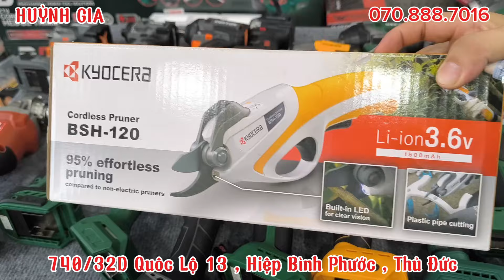KHUYẾN MÃI NGÀY 2 . MÁY MÀI GÓC , MÁY SIẾT BU LÔNG , MÁY CHUYÊN VÍT DEKTON , HUKAN , AMAXTOOLS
🏠Địa chỉ: 740/32D Quốc Lộ 13, P. Hiệp Bình Phước, TP. Thủ Đức, TP.HCM